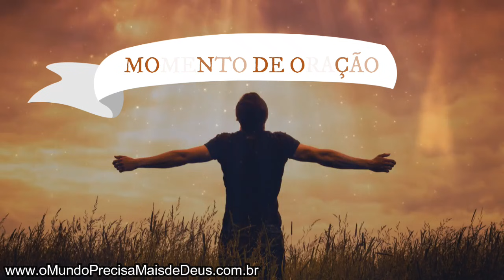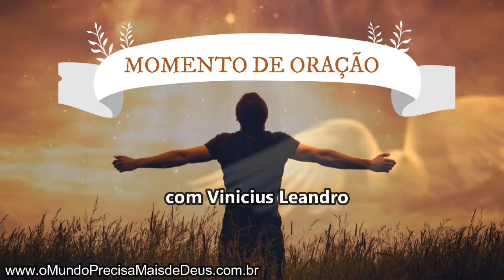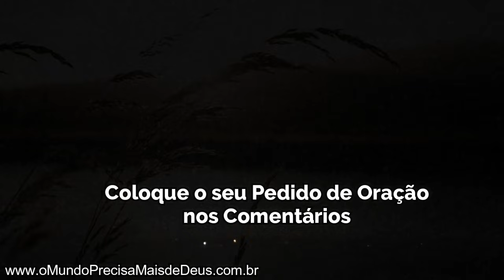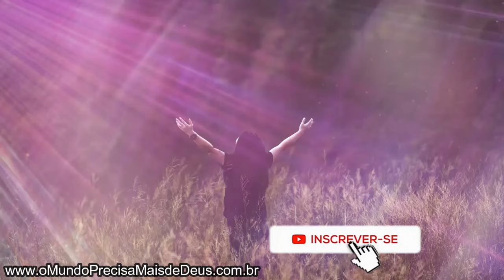ORAÇÃO PODEROSA || Vivemos Pela Fé🙏🙌 || Mensagem Para Mudar sua Vida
Devocionais baseados nas mensagens de Joseph Prince

VINÍCIUS LEANDRO